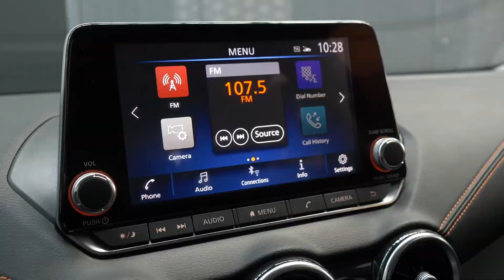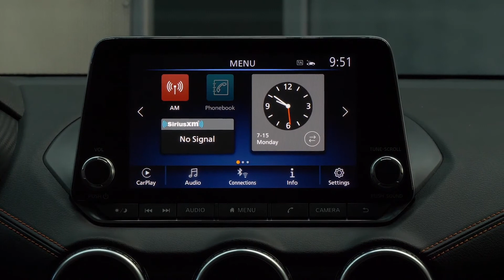2020 Nissan Sentra Interior Design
"Inside, the 2020 Nissan Sentra's all-new interior is more refined and more luxurious - creating a high-quality experience for driver and passengers unexpected in the compact sedan segment. Attention to detail and craftsmanship can be found throughout the interior, with details like satin chrome aluminum accents, the intuitive placement of controls, contrast seat stitching, and a standard D-shaped steering wheel. They combine to give the interior a premium, refined feel added to what is expected to be among the quietest interior in its class.

No detail was spared in the new Sentra cabin, with extra care taken on driver touch points like the feel of the steering wheel in the driver's hand, the smooth operations of the dials and switches and available leather appointed seats. The combined effect is an impression of premium quality well beyond expectations for the segment.

In addition to the soft feel of the leather, the new Sentra also boasts Nissan's renowned Zero Gravity front seats to help optimize posture positioning for enhanced comfort during long distance driving."